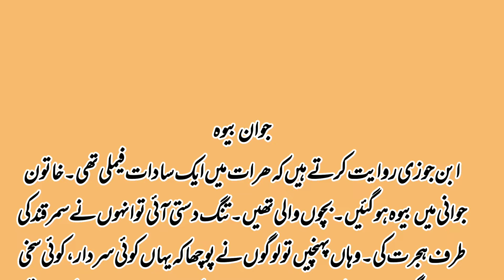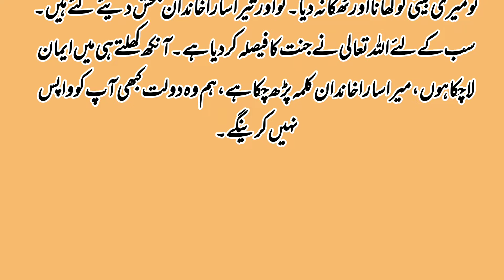Jawan Bewa | جوان بیوہ | Islamic storieis | urdu stories | islami waqia | amk stories